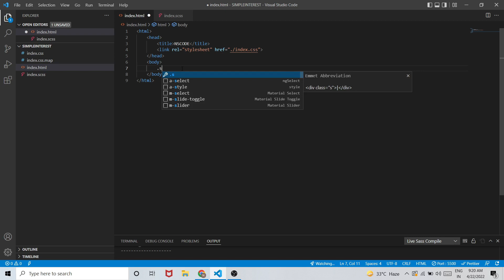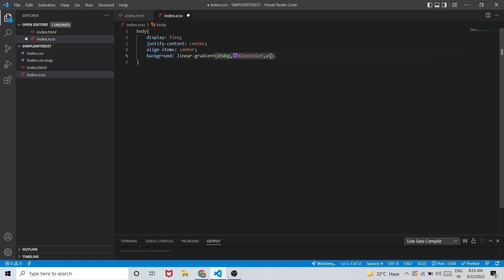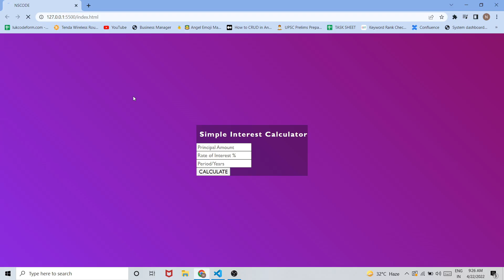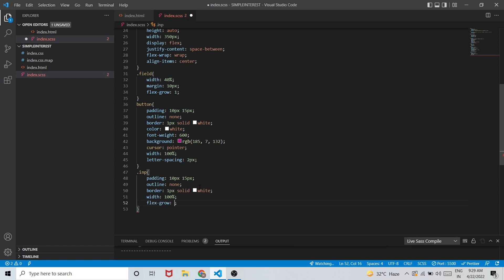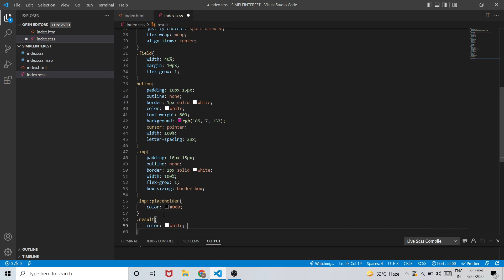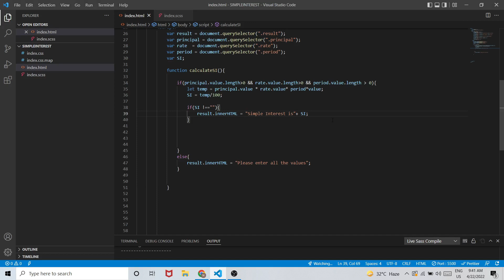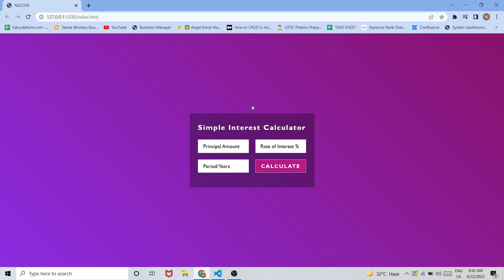Simple interest calculator using JavaScript, HTML, and CSS | NSCODE